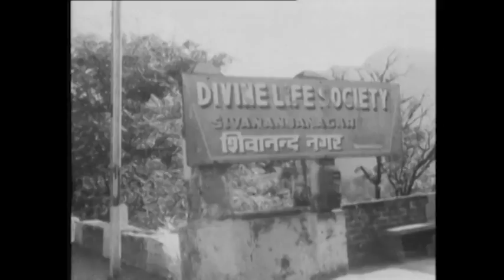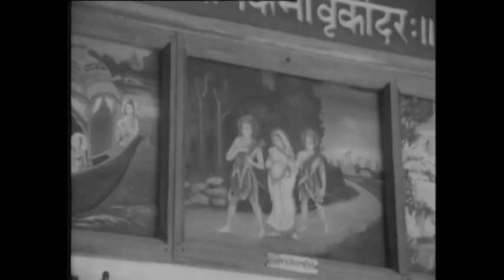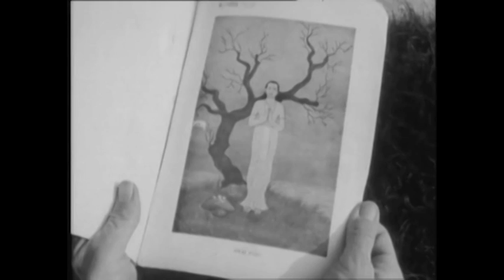Notas sobre a Índia (2014)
Montagem experimental com trilha sonora de Pink Floyd usando imagens do documentário de Pier Paolo Pasolini sobre a índia de 1959 "Índia: Matri Bhumi".